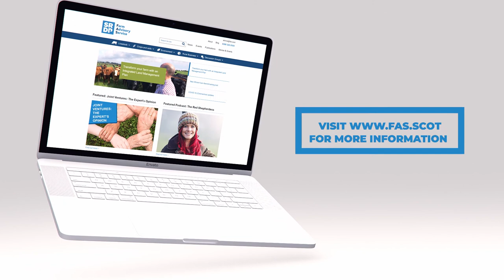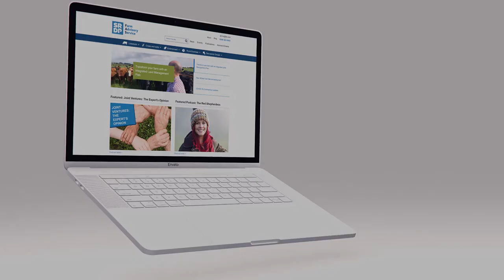VLOG - Teaser Tup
Tupping time is the start of the sheep year, and your management now can have a big impact of the success of the business for the rest of the year. Watch as we see a teaser tup being prepared to help tighten and bring forward the lambing period.